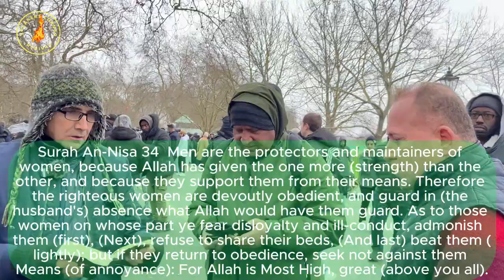Quran asks you to beat your wife but the Bible says love your wife